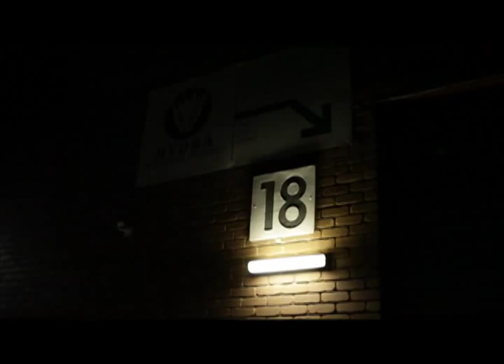Conjurer Intro Teaser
Just a small taste of the new up and coming band conjurer. Make sure you check out our facebook for more updates and gigs to come!!